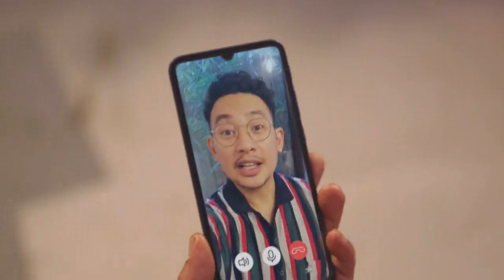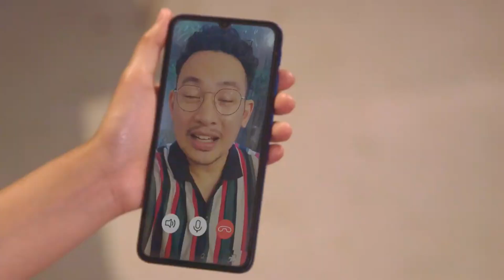Hoy Love You Two | Season 2 | Episode 4 | Part 3 of 3 | iWantTFC Originals Playback